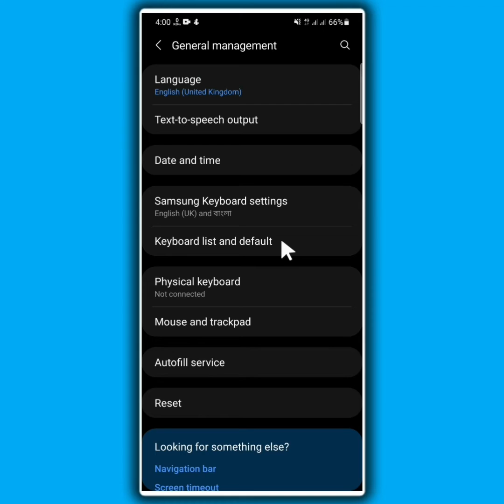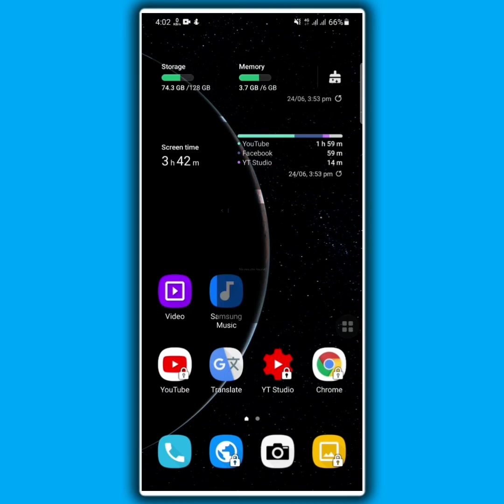How To Change Keyboard On Samsung Phone || Default Keyboard To Gboard || Google Keyboard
Today we will learn How To Change Keyboard On Samsung Phone.
Default Keyboard To Gboard.
Google Keyboard.

Video Step:
Open your mobile settings then find out general management,tap on this and the rest of process is in this video.

Copyrights: Tech Process